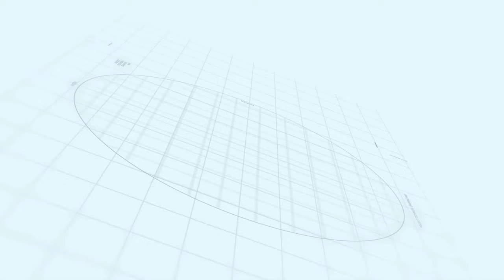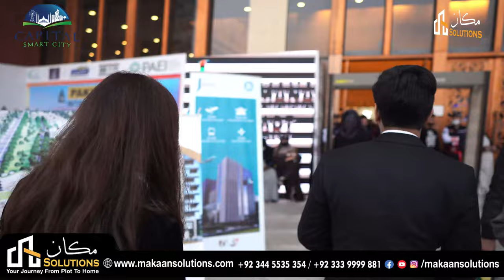Pakistan International Property Expo Day 2 | Capital smart city | Makaan Solutions | Rizwan Cheema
Rizwan Cheema
Makaan Solutions
Overseas Central